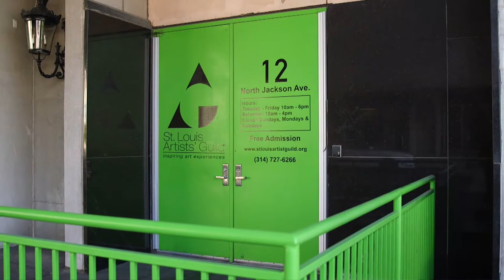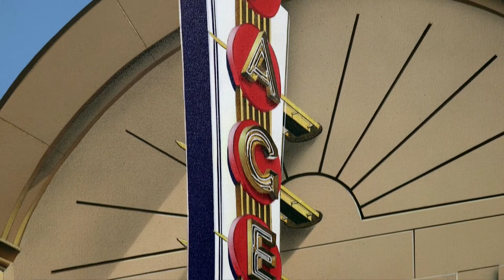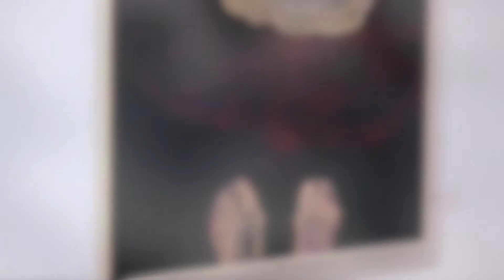Ann Metzger Memorial National All Media Exhibition at the St. Louis Artists' Guild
The Ann Metzger Memorial National All Media Exhibition is a juried show featuring artists from around the country. Anyone who visits the exhibition at the St. Louis Artists' Guild between June 9 and July 22, 2017 will see a wide variety of art from paintings, to sculptures, drawings, glass work, and photographs.